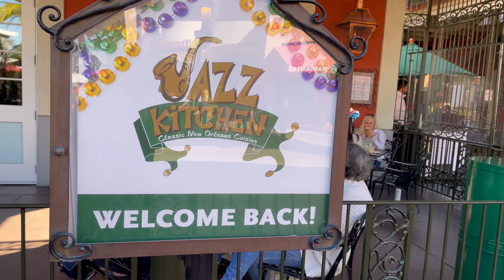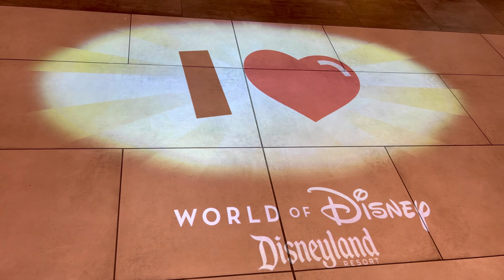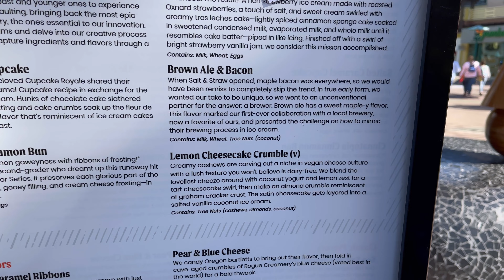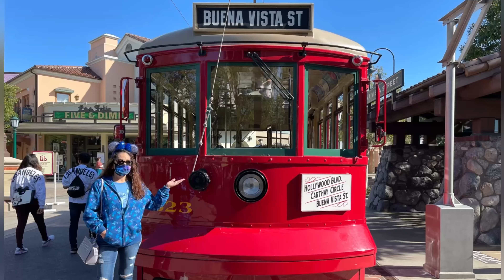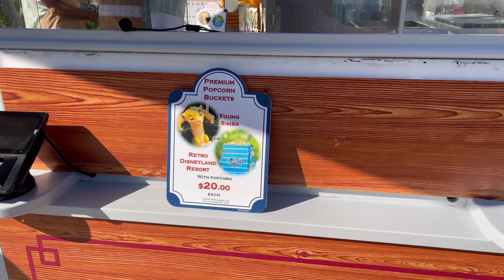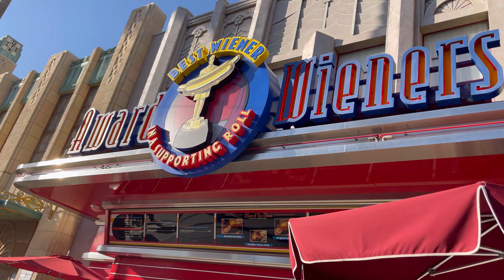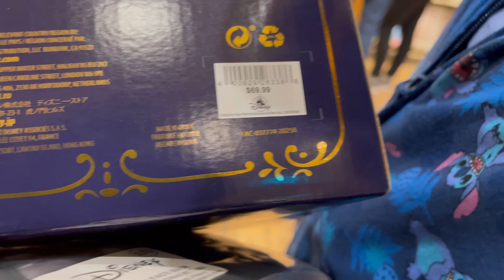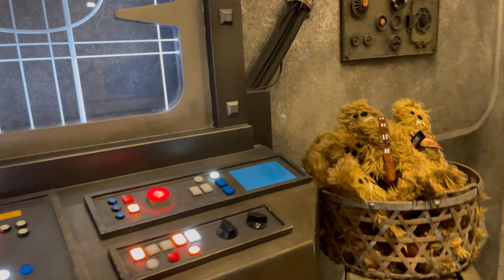Disneyland Disney California Adventure & Downtown Disney. Almost 4 Hr wait at Star Wars Trading Post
Today’s Walk takes us to the Happiest Place on Earth...Disneyland. Join us as we walk through Downtown Disney, Disney California Adventure and show you the latest Disneyland merchandise.

We never know when or where we will walk next. But make sure to join us on Today’s Walk.

AMUSEMENT PARKS:
Disneyland

FOOD
Reviews
V.S
Taste Test

OUTDOOR ACTIVITIES
RunDisney
Local Races
Hikiing